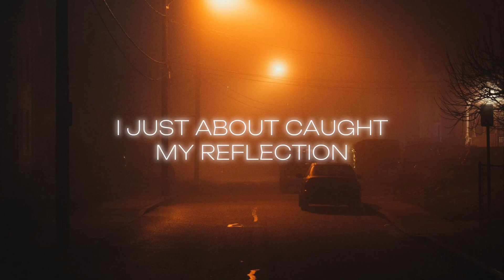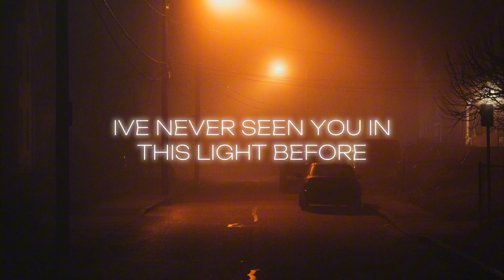best dressed man [lyrics] - by: aeris roves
Unveil the soulful vibes of 'Best Dressed Man' by Aeris Roves with these captivating lyrics. Immerse yourself in the poetic journey of self-discovery and style, as the words weave a tale of charisma and confidence. Join the lyrical exploration and feel the rhythm of life through Aeris Roves' musical masterpiece.